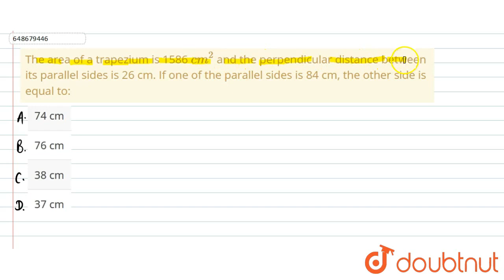The area of a trapezium is 1586 cm^2 and the perpendicular distance between its parallel sides i...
The area of a trapezium is 1586 cm^2 and the perpendicular distance between its parallel sides is 26 cm. If one of the parallel sides is 84 cm, the other side is equal to:
Class: 14
Subject: MATHS
Chapter: QUESTION PAPER 2019
Board:CTET

👉 Have Any Query? Ask Us.